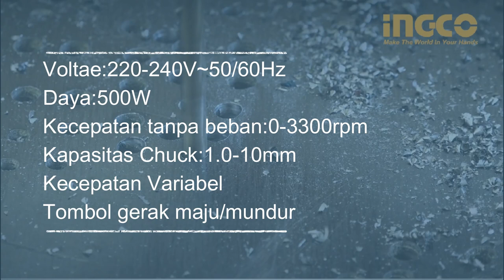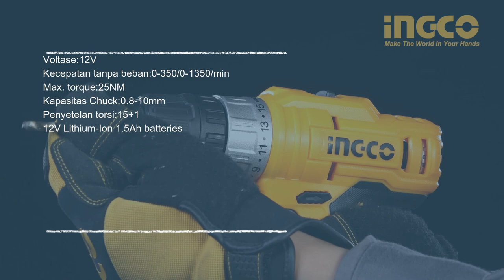KOMPILASI PRODUK INGCO MESIN BOR BIASA & CORDLESS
Halo semua di video kali ini mimin mau nampilin kompilasi produk INGCO Mesin Bor biasa & Cordless, tonton sampai habis ya.

Semoga bermanfaat yaaa teman-teman,